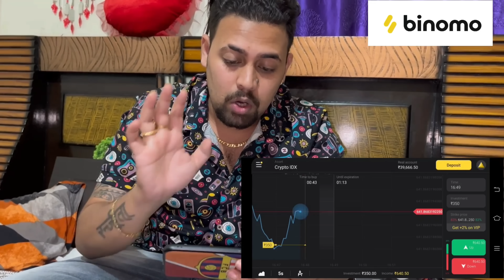ପହିଲି Rajo(ରଜ )ରେ ସମସ୍ତେ ହେଲୁ ଏକାଠି 😍|ହେଲା Anatakshari Competition🥰|Trishu ଙ୍କର 1st ରଜ |Raabhi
now and start earning income from trading
Deposit using “BS1367” and get +100% on your first deposit